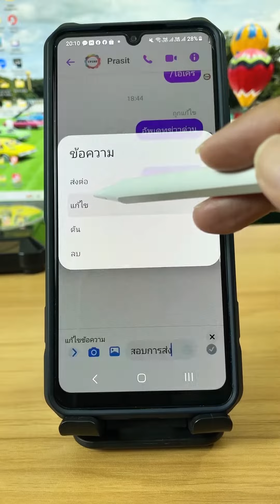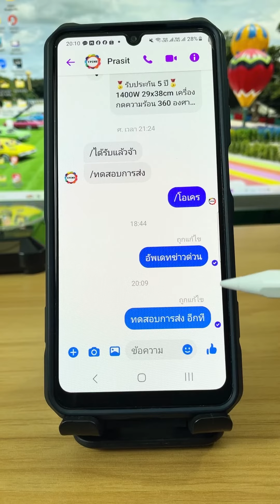แก้ไขข้อความที่ส่งผิดในเฟสบุ๊คเมสเซ็นเจอร์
ติดต่อผ่านไลน์  @908frodo

Line แอดไลน์เพื่อติดต่อพูดคุยกันได้ที่ @908frodo